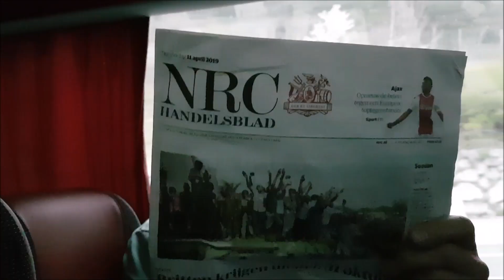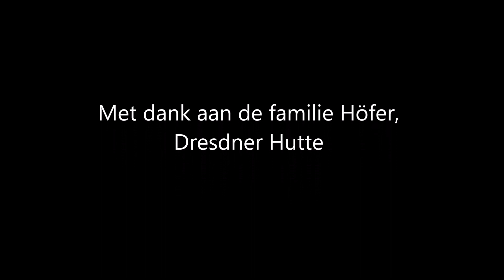Radboud chirurgie 2019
Heelkunde, the Expedition.
Dresdner Hutte, 12-14 april 2019.
Stubaier Gletscher.
Austria